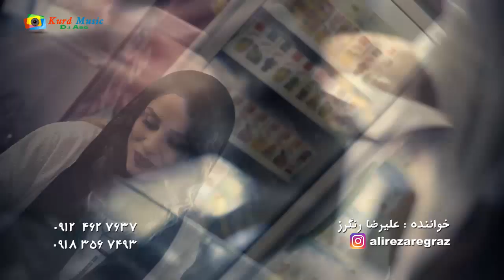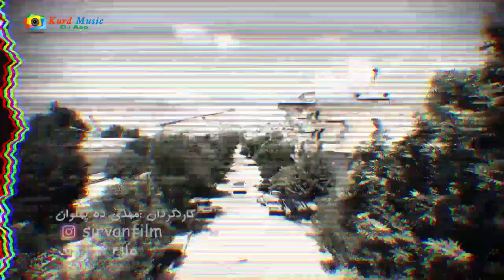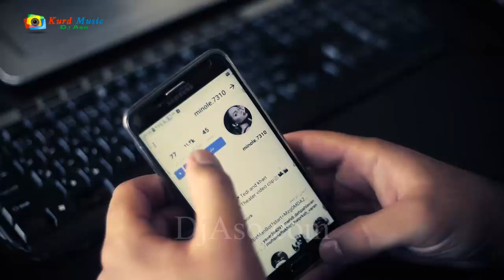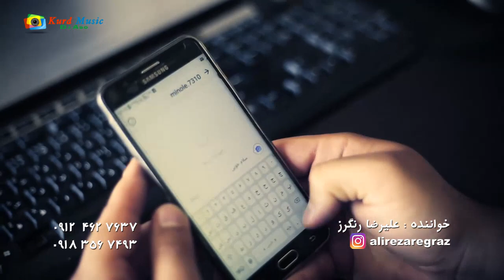Alireza Rangraz 2019 "Esghagam"